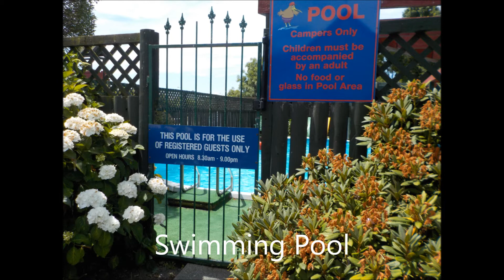All Seasons Holiday Park, Christchurch Hotel Tour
This is the first Hotel Tour on My YouTube Channel. Sorry If I haven't been uploading but I have been offline for the last 2 weeks. There is plenty more videos coming over the next month.